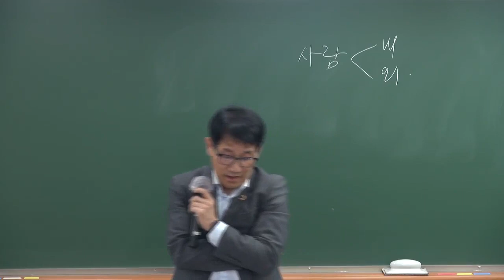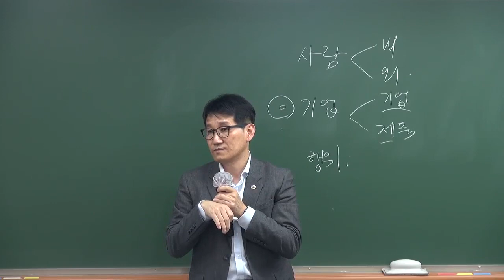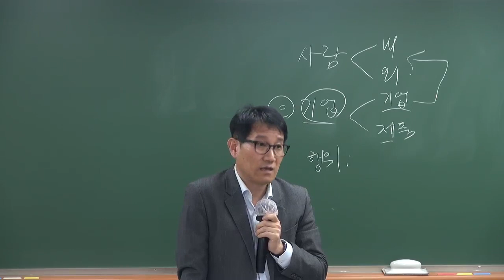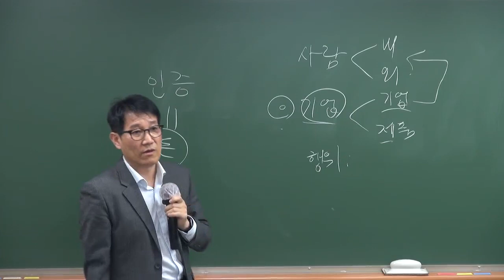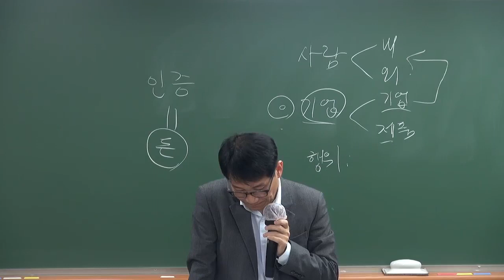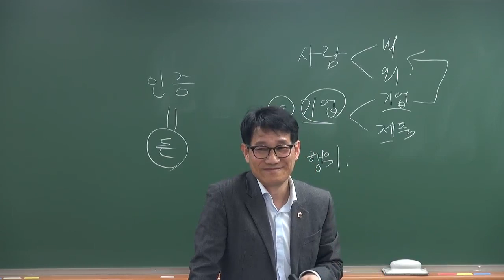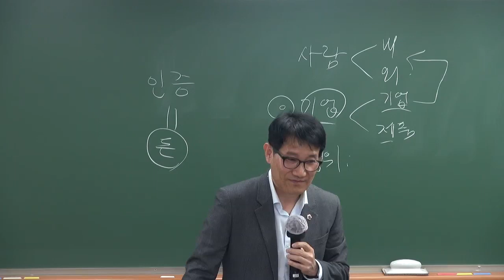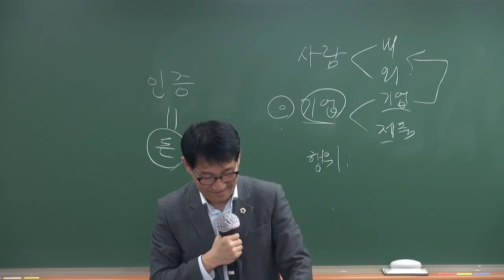[행정사실무] 2024 행정사 창업&취업 인증제도와 기업경영 컨설팅 실무 조기 능력키우는 TIP(합격의법학원, 박세호 행정사)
합격의 법학원, 행정사실무 동영상 강의 정보는 아래와 같습니다.

행정사실무 능력 배양은 행정사로써 활동하기 이한 필수조건입니다만
그 능력 배양을 위해서는 방향을 설정해야 하는데 방향설정을 해주는 곳이 거의 없는 것이 사실입니다.

합격의 법학원 행정사에서는 행정사실무능력 배양을 위해 행정사업계에서 중요 영역을 선별하여 충분한 교육시간을 통해 행정사실무교육을 진행하고 있으며, 많은 행정사 분들에게 도움을 드리려고 하고 있습니다.

이 동영상은 2024 행정사 실무교육 설명회 중 인증제도와 기업경영 컨설팅 동영상 입니다.
합격의 법학원, 박세호 행정사가 진행하였습니다.

♣[동영상이벤트] 2024 행정사 드림 창업/취업 실무교육 종합반

♣[동영상개강] 2024 행정사 창업/취업 실무교육 단과반

행정사실무능력 배양에 잘 활용하시기 바랍니다.